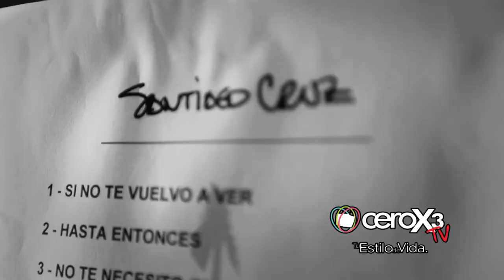Santiago Cruz 2 parte - Cerox3